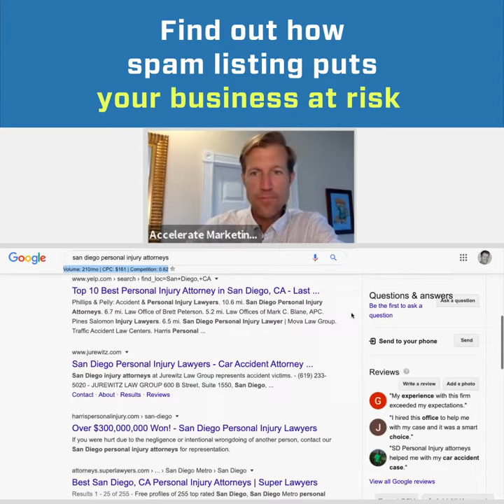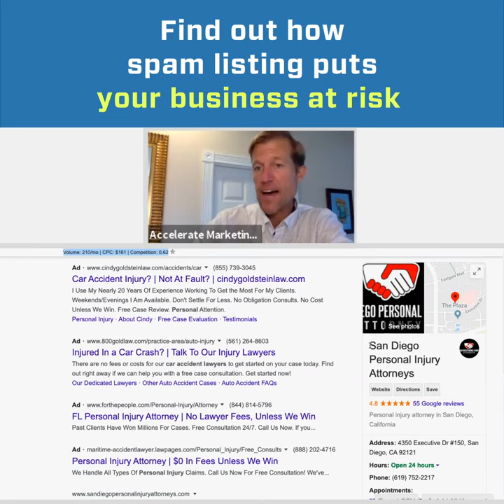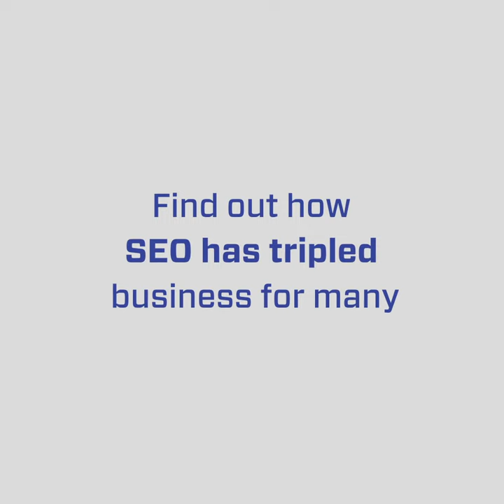How Spam Listings Put YOUR Business At Risk: Google Search Tips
Ex-Google employee Adam Montierth and Emmy winner Donovan Montierth from Brothers' Ink Production discuss with Ryan Steinolfson from Accelerate Marketing how using spam listings puts your business at risk of being removed from Google.

0:00 Example of Spam on Google My Business
1:01 Reasons why Spam listings exist